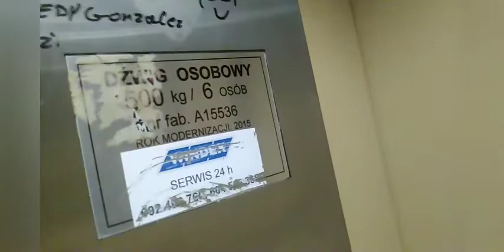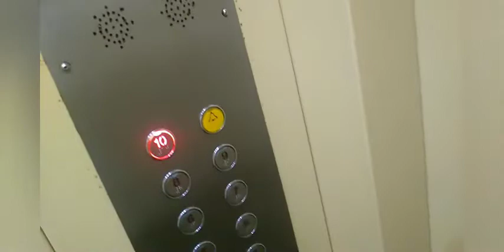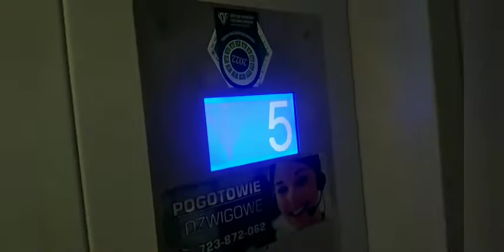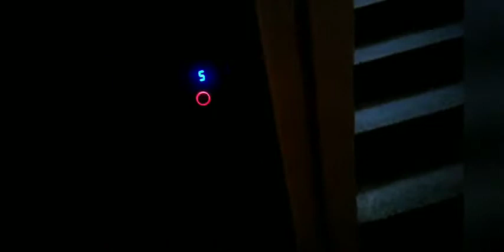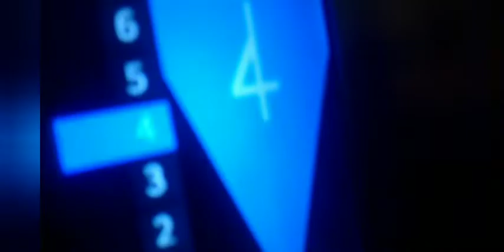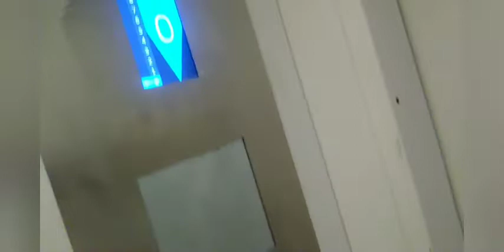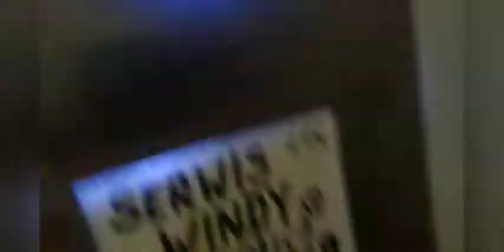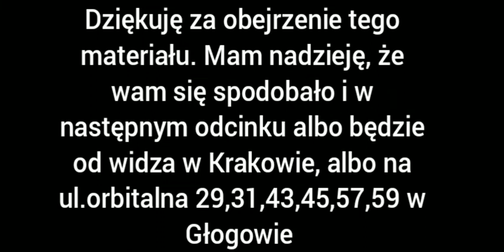8x niemarkowa @węgierska 1,1a,3,3a,5,7,9,11, Leszno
hej! miałem wrzucić ten film jutro, ale jednak rzucę teraz. w dzisiejszych filmie nagrywalem windy na ul węgierskiej. zapraszam do oglądania :)

data nagrania:
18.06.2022